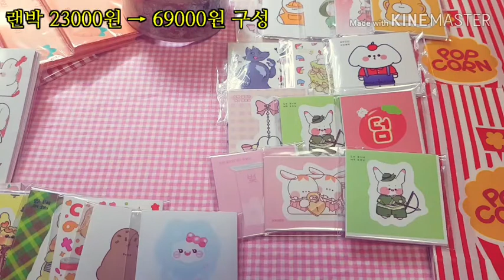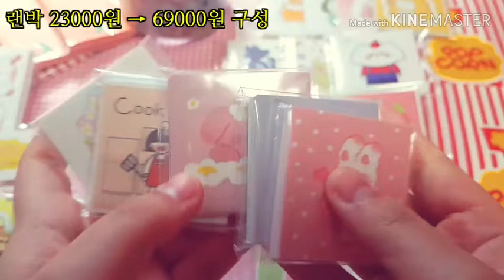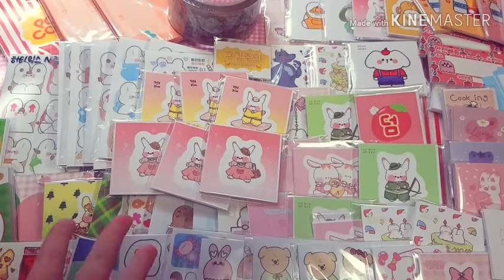💛퓨하님 경매&랜박&개별 35500원 구성 소개💛